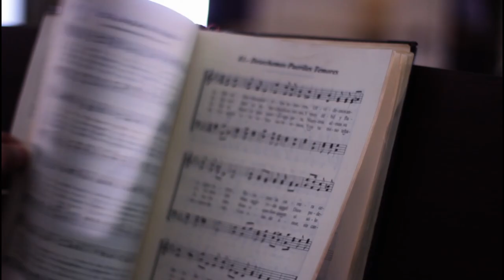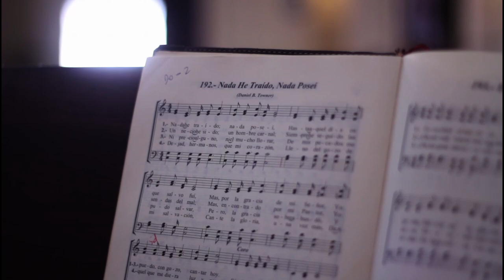Himno 192/ Nada he traído, nada poseí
El Himnario esta lleno de himnos con profundidad teológica a la que es bueno echar mano para reafirmar nuestra fe. La gracia de Dios es la que nos dio Salvación, no existió merecimiento o cualidad  que nos haya acercado a Dios